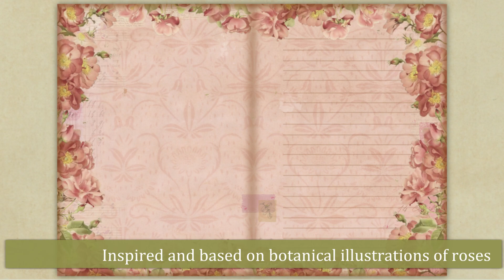Bella Rosa - Vintage Junk Journal Digital Kit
This printable floral, vintage journal kit was inspired and based on vintage botanical illustrations of roses. The kit has a pastel color scheme of pink, green, apricot and yellow.  I think it's got a shabby chic feel to it too.

The kit contains 24 Pages comprising full journal pages and ephemera and is available in US Letter (8.5 x 11") or metric A4 (210 x 297 mm)

WHERE TO FIND THE KIT

Take Care & Happy Crafting from Joey🦘